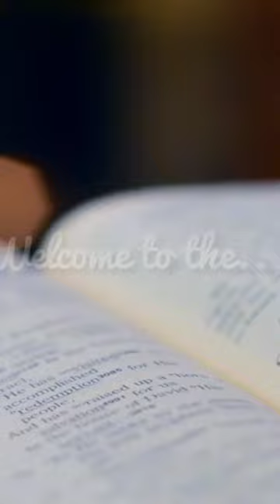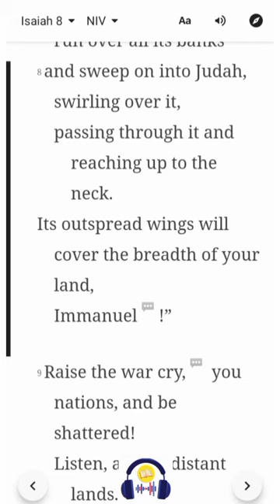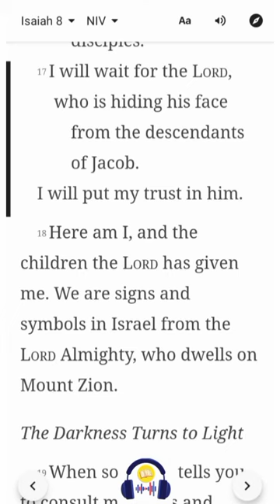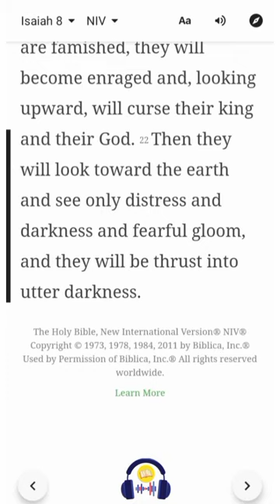Isaiah 8 | NIV | Listen & Read-Along Bible Series